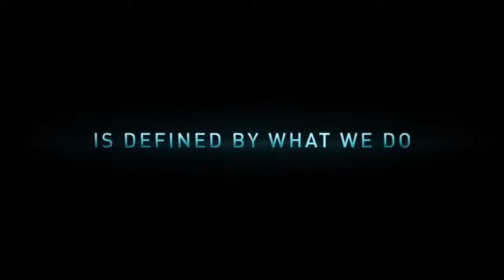Hours - Wettlauf gegen die Zeit -Trailer Deutsch / German - HD - 2013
Deutscher DVD-Start: 29. November 2013

Nolan (Paul Walker) und seine Frau Abigail (Genesis Rodriguez) leben glücklich und zufrieden im Südosten der USA und erwarten ihr erstes gemeinsames Kind, eine Tochter. Doch nach einer komplizierten Entbindung überlebt nur das Baby und die Mutter verstirbt. Nolan trifft der Schlag und nun bangt er um das Leben seiner Tochter, denn sie wird von einer Maschine künstlich am Leben gehalten wird. Das Kind muss die nächsten 48 Stunden an den Respirator angeschlossen sein. Während er verzweifelt bei ihr wacht, verwüstet der verheerende Hurricane Katrina die Stadt und zwingt die Krankenhaus-Insassen zur Evakuierung. Nolan jedoch bleibt zurück und kämpft, nachdem der Strom in der ganzen Gegend ausgefallen ist, um das Leben seiner neugeborenen Tochter. Die Notstrom-Batterie hält nur drei Minuten lang, sodass er sie innerhalb dieser Zeitspanne immer wieder neu aufladen muss, damit sein Kind atmen kann und überlebt. Doch leider bleibt das nicht seine einzige Sorge.

IN ERRINERUNG zu Paul Walker